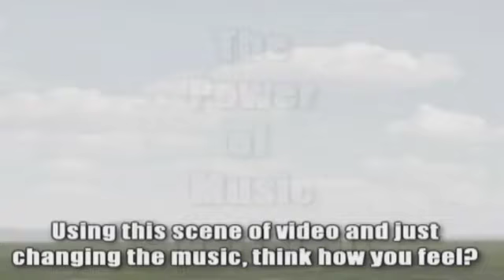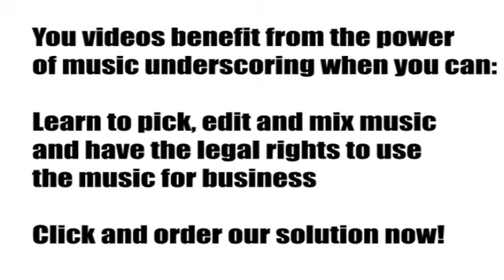Online Video Legal Music review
Online Video Legal Music - 150 – 60 second professionally high quality royalty free music themes with license to prove to YouTube or anyone you have my permission to use my music for your videos and products. Plus tutorials on: How to edit, lengthen, loop, and mix music effectivel